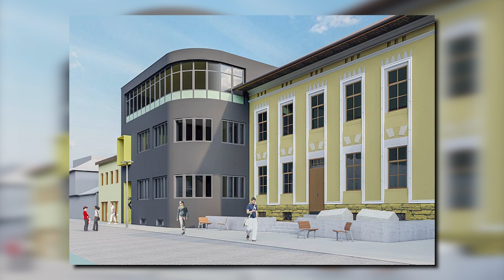KOD GRADONAČELNIKA GANIĆA RAZGOVARANO O URBANIM PROJEKTIMA KOJI ĆE OBLIKOVATI BUDUĆNOST VISOKOG